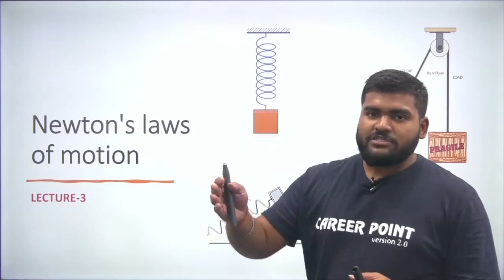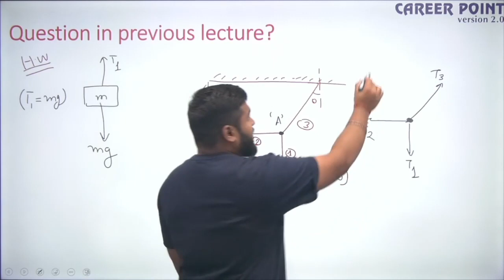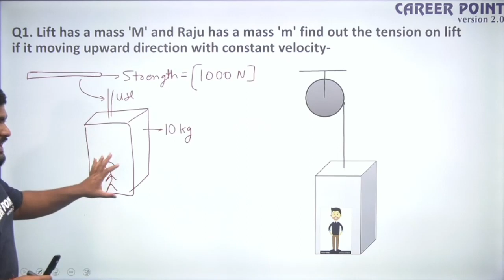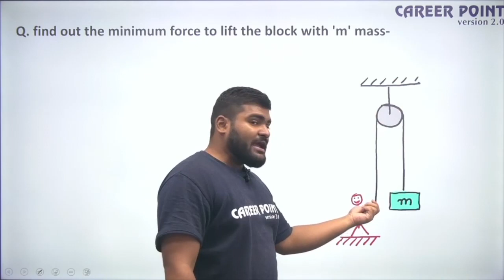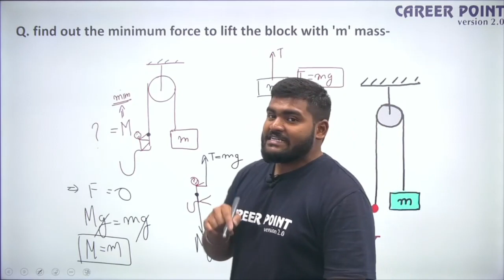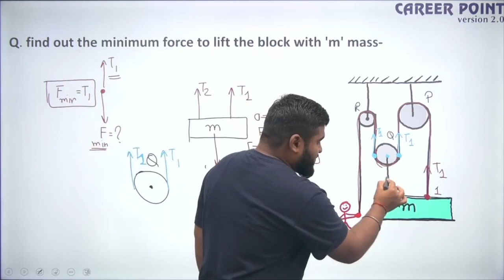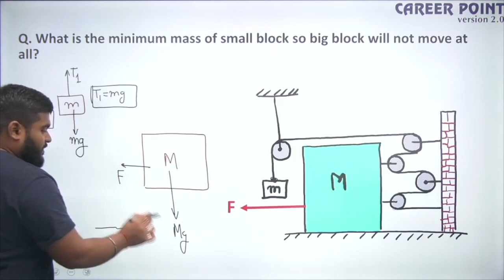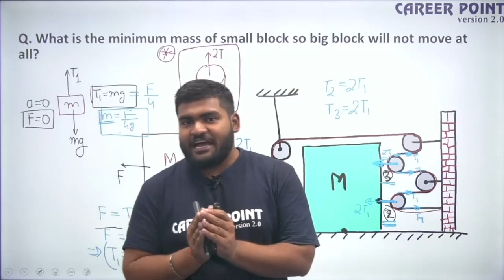Laws of Motion Lecture- 3 | XI Aspirants | NEET | Physics | Rishu Gupta Sir | eCareerPoint-NEET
Newton's Laws of Motion Video Lecture- 3:- eCareerPoint- NEET brings an interesting session for NEET aspirants to prepare for NEET 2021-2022. In this session, Rishu Gupta Sir will be discussing interesting topics of Newton's Laws of Motion.  Rishu Gupta Sir will also discuss tips & tricks to solve questions and will help you revise the topic according to NEET 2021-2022.

eCareerPoint is a technology-based online learning initiative by Career Point. It's one of the Largest Learning Platforms of India developed to be your companion throughout your exam preparation journey. Explore eCareerPoint App today, to enhance your Online Learning experience with Career Point Kota!!

eCareerPoint-NEET is a free YouTube channel in which expert faculties of Kota teaches the students with Kota teaching methodology to help NEET Aspirants in their preparation of NEET exam. With proper guidance and strategies, you can prepare for NEET exam with confidence.